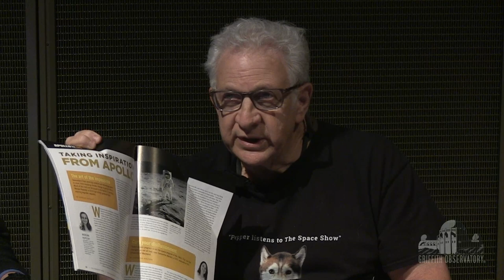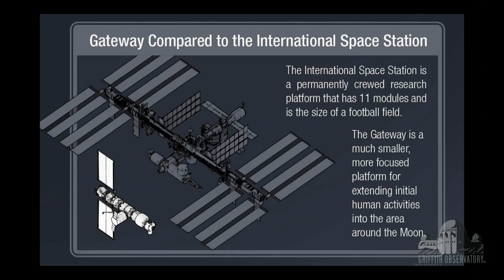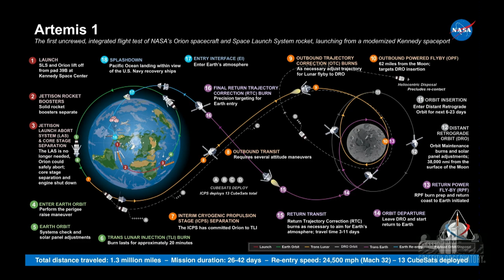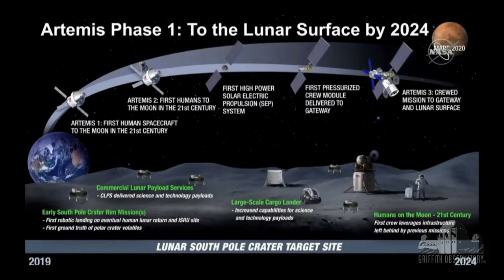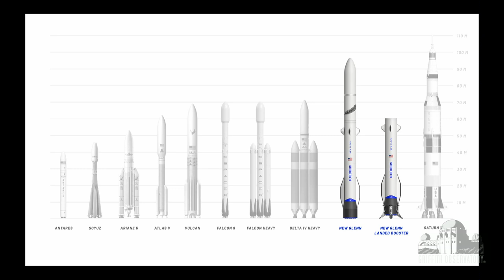The Once and Future Moon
Griffith Observatory’s Anthony Cook and a guest panel explore the dream of going to the Moon, its fulfillment and then abandonment. Why did we stop going? Was it worth the effort? Is there a place for the Moon in our future? The panel, which includes authors and journalists Warren James, David Livingston, and Rod Pyle, describes our next steps to the Moon, both by the United States and abroad.